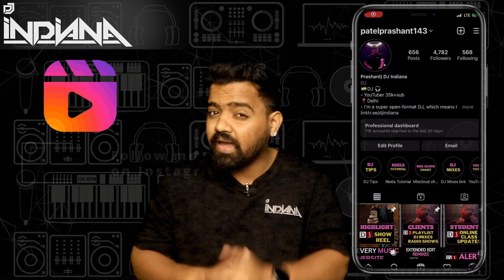DJ Headphone Buying Guide- 5 Best Headphone For DJs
Tags
In this video, I showed you the best headphone for DJs. You can any headphones.

Chapters:
0:00 Intro
0:40 you should know before buying dj headphone
2:59 Sennheiser HD-25
3:41 AIAIAI TMA 2
4:13 Pioneer HDJ-CX
4:47 V-MODA Crossfade LP2
5:21 Audio-Technica ATH-M50X
5:46 In-Ear Monitor Shure SE--215

Thanks, guys for letting me know that the WhatsApp group is full.  I have created a new group for new members.  You can share this link with those who want to join the DJ Indiana group